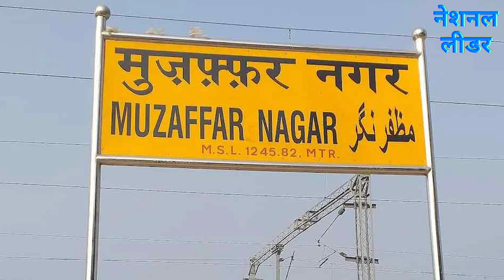50 जूत और 5000 का जुर्माने का ऐलान करने वाले की हुई यह हालत#Dalits#Mujaffarnagar#Rahulnagpal#Castism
यूपी के मुजफरनगर में अनुसूचित जाति के व्यक्तियों को खेत में जाने और ट्यूबवैल पर जाने पर पांच हजार रूपये जुर्माना और पचास जूत मारने की मुनादी कराना एक जातिवादी गुंडे को भारी पड़ गया है। पुलिस ने वॉयरल वीडियो के आधार पर कार्रवाई करते हुए आरोपी को अरेस्ट कर लिया। वहीं मामले को लेकर बहुजन चिंतक एवं कवि राहुल नागपाल ने कहा कि यह दर्शाता है कि देश में जातिवाद का जहर सबसे खतरनाक है।